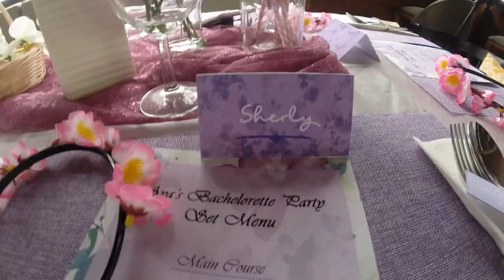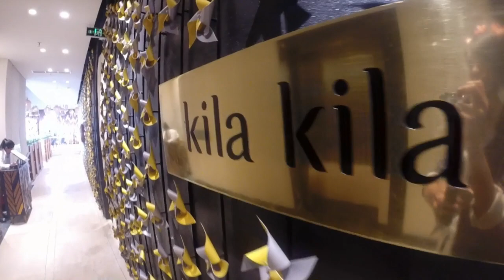BRIDAL SHOWER PERTAMA!!!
Keseruan Bridal Shower Aya  30 April 2017

Backsound Music: Galih & Ratna - GAC